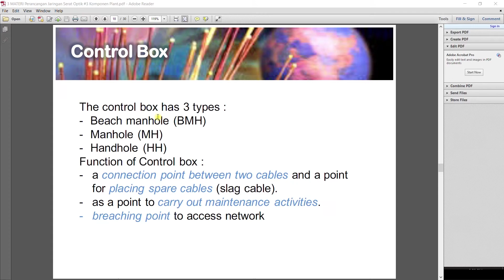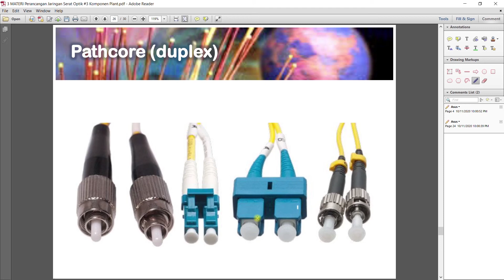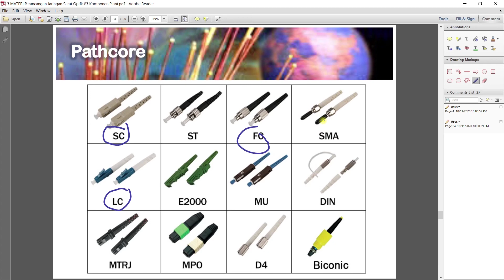Perancangan Jaringan Serat Optik #09 - Tipe-Tipe Patchcore